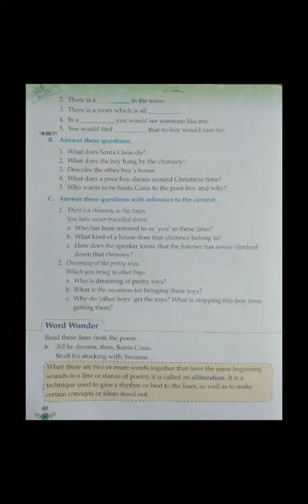CBSE Class - 3rd, Subject - English Literature, Chapter - 5 ( A Real Santa Claus ), Date - 23/08/21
Topic :- Answer these questions with reference to the context.
Exercise - C